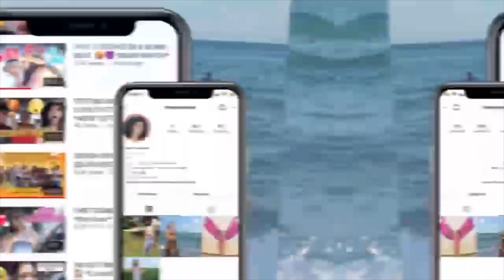VLOG: WEEKEND TRIP ❤️ (road trip, new wing place, clubbing, hanging with friends)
im already ready for the next travel vlog

TRY WITH RY EP. 3 | TACO BELL'S NACHO FRIES *Beyonce's Tour, Tiger Woods Scandal, Lil Meech Arrest*